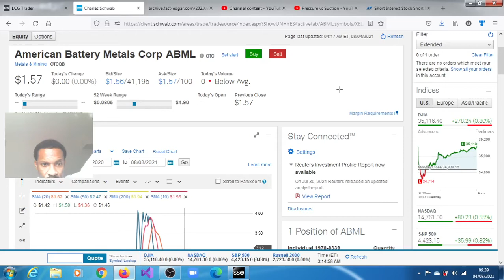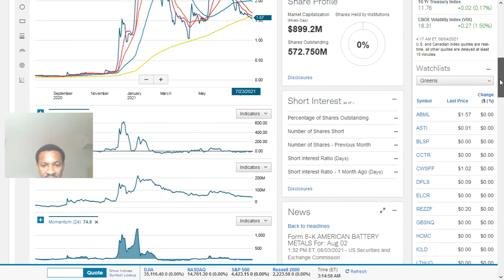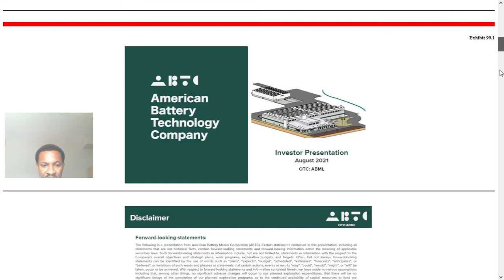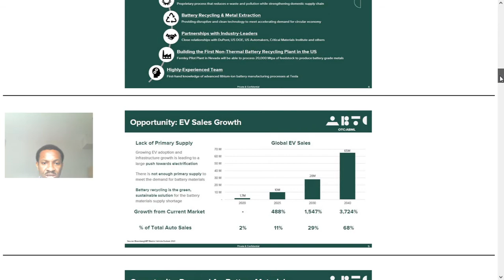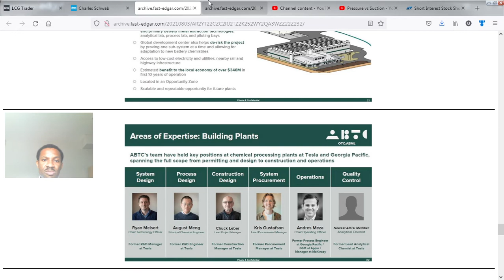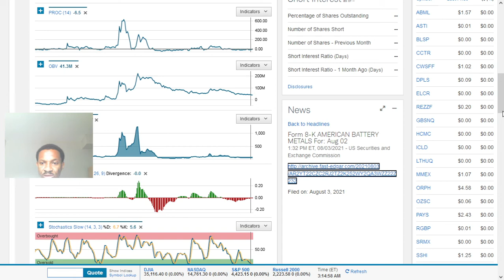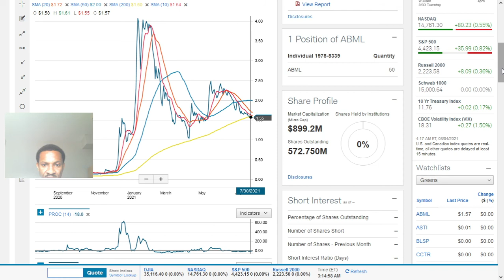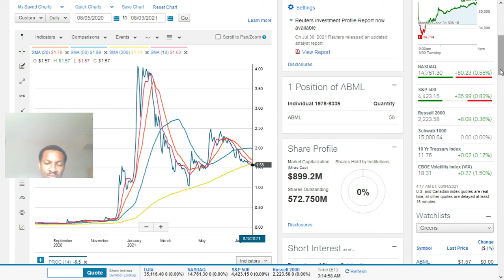ABML Stock Analysis. Is This Lithium Stock A Buy Given The Lack Of Interest?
Form 8-K AMERICAN BATTERY METALS For: Aug 02 2021 Securities and Exchange Commission

As of July 6th 2021 ABML appeared to be correcting within a longer-term bullish trend. Although its MACD is presently below the signal line, shares remain 20.9% above an upwards sloping 200-day moving average.
Is Abml good stock to buy? It depends on what parameter(s) you are looking at. The fact that it is trading at prices lower than $5 makes it quite attractive to certain investors because of the fact that it is easier for $5 to double than say $10 to do the same. The other fundamental issue is the fact that the company or the stock is associated with batteries and lithium ones and it is also believe to be mining the mineral as well.
Is Abml an OTC stock? It is an OTC stock.
How do I invest in Abml? One sure way of doing so is buying their stock usually through a stock trading platform.
How do I buy shares in Abml? The best way for now is to sign up for a trading account with any reliable stock trading platform.
Is Abml over the counter? Yes ABML is traded Over The Counter.
Does Abml pay dividends? There is a good chance that ABML may not be paying dividends.